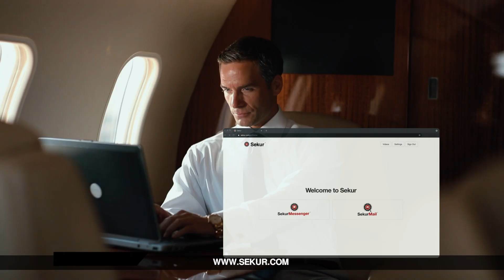SSUITE 15 SEKUR URL